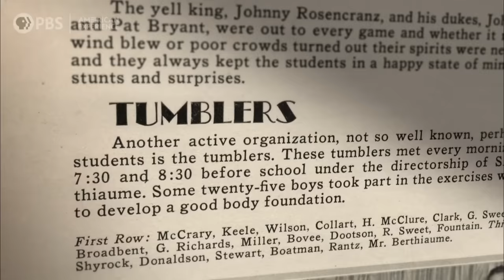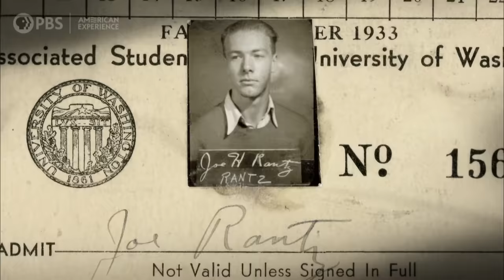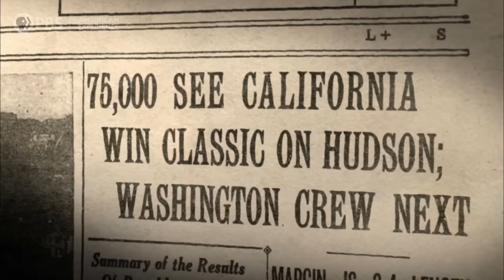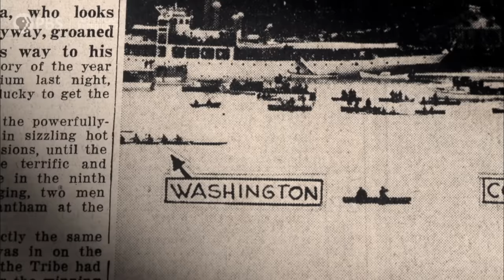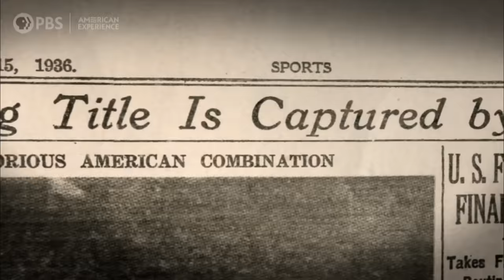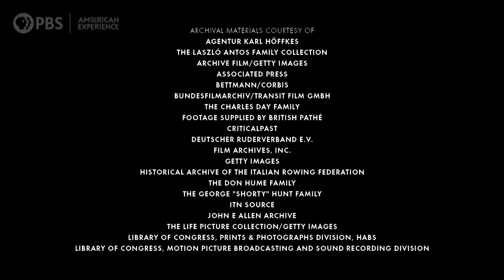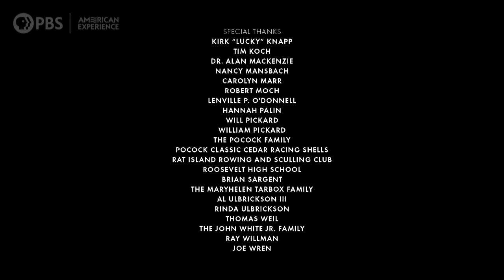The Boys of '36 | Full Documentary | AMERICAN EXPERIENCE || PBS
Inspired by Daniel James Brown’s critically acclaimed nonfiction book "The Boys in the Boat: Nine Americans and Their Epic Quest for Gold at the 1936 Berlin Olympics", THE BOYS OF '36 is the thrilling story of the American Olympic rowing team that triumphed against all odds in Nazi Germany.

In the summer of 1936, nine working class young men from the University of Washington took the rowing world and the nation by a storm when they captured the gold medal at the Olympic Games in Berlin. These sons of loggers, shipyard workers and farmers overcame tremendous hardships—psychological, physical and economic—to beat not only the Ivy League teams of the East Coast but also Adolf Hitler's elite German rowers. Featuring interviews with Brown, historians and surviving children of the 1936 Washington team, THE BOYS OF '36 recounts their unexpected victory and the obstacles they overcame to achieve it, giving hope to a nation struggling to emerge from the depths of the Great Depression.